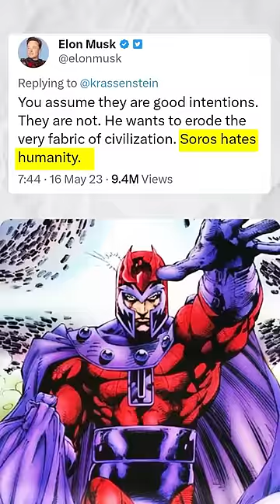Elon Musk said This about George Soros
Elon Musk said This about George Soros | By Prashant Dhawan

Unacademy Subscription Benefits:

1. Learn from your favourite teacher
2. Dedicated DOUBT sessions
3. One Subscription, Unlimited Access
4. Real-time interaction with Teachers
5. You can ask doubts in the live class
6. Limited students
7. Download the videos & watch offline